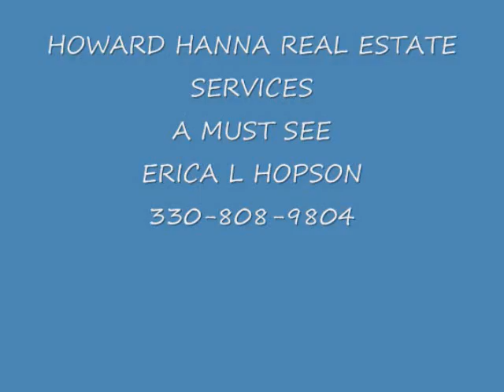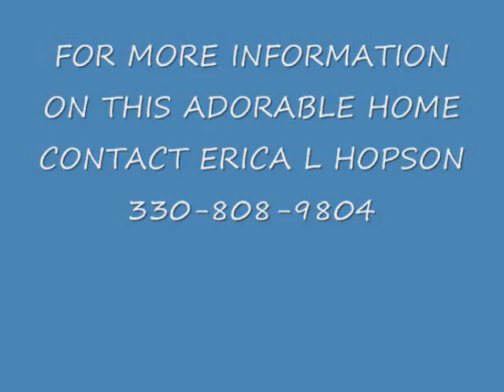Howard Hanna Listing 0002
Adorable starter home reasonable priced & ready to move in! Paint & carpeting are neutral & security system is in place and ready to use. Furnace, carpet, roof & ceilings have all been updated in the last 7 years. Glass block windows, ceramic tile & laminate flooring. Ceiling fans in Dining Rm, kitchen, Living RM & Master bedroom. A Must See!